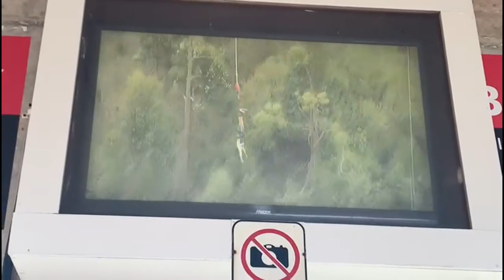Bungee Jump South Africa 2023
Bloukrans Bridge (216m), Plettenberg Bay, Garden Route, South Africa.

Worlds highest bungee jump off a bridge.